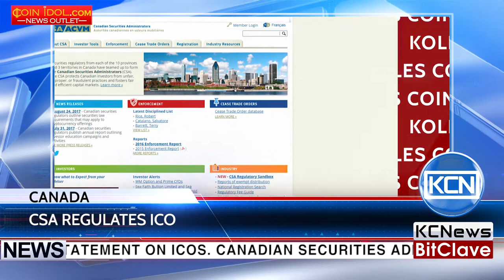Canada’s Securities Administration (CSA) published a statement on ICO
Securities regulators in Canada have published a statement on ICOs. Canadian Securities Administration (CSA) statement shows the clearest indication on how regulatory bodies plan to oversee the emerging funding model. As it appears on the official website of  CSA, they have received many inquiries from fintech businesses and their legal counsel relating to ICOs and ITOs. The statement continues, such tokens are more likely to fall under the definition of a securities. The notice also includes guidance for firms looking to create cryptocurrency investment funds in Canada and encourages to sign up for a sandbox, through which new financial products can be tested in a limited setting.